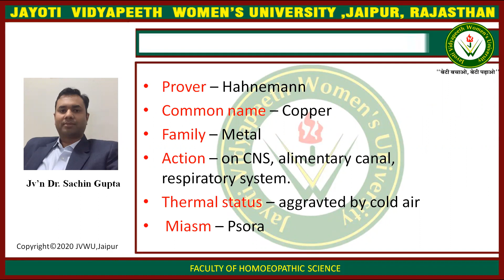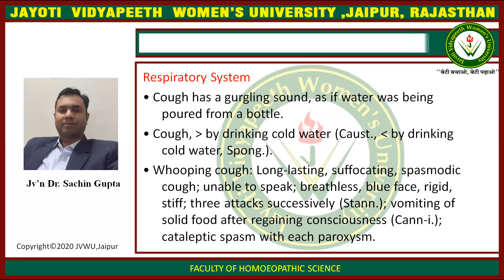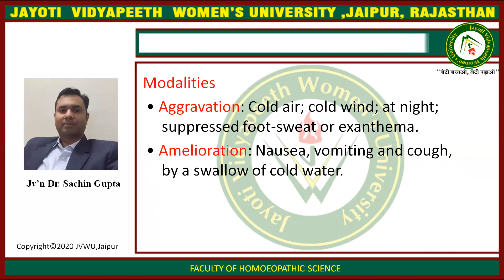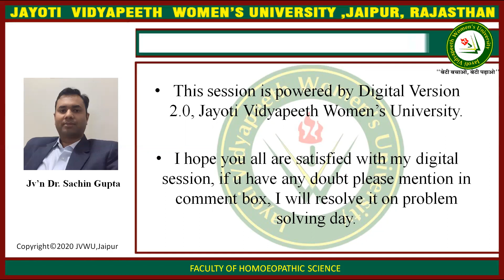Jayoti Vidyapeeth - CUPRUM MET Homeopathy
Jv’n Dr. Sachin Gupta, Professor & Head Materia Medica Department, Faculty of Homoeopathic Science, JVWU, Jaipur. In this session I am teaching Cuprum Met. medicine of BHMS 3rd year syllabus.